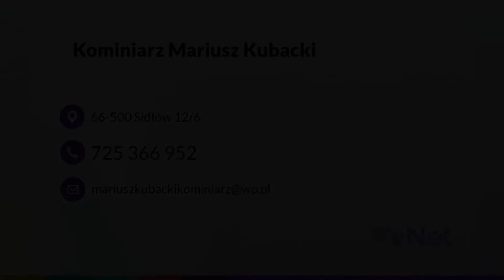Naprawy kominów Zwierzyn Kominiarz Mariusz Kubacki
Nazywam się Mariusz Kubacki i jestem kominiarzem. Prowadzę firmę, której siedziba znajduje się w Zwierzynie. Realizuję zlecenia na terenie powiatu strzelecko-drezdeneckiego, w województwie lubuskim.

Oferuję Państwu usługi kominiarskie, w tym czyszczenie przewodów kominowych i przewodów wentylacyjnych, zajmuję się usuwaniem usterek przewodów kominowych i wentylacyjnych. Zadbam o usuwanie sadzy z przewodów oraz palenisk.

Wykonuję niezbędne naprawy drobne kominów i przewodów kominowych.  Przygotuję dla Państwa niezbędne opinie kominiarskie, wykonuję przeglądy stanu technicznego przewodów kominowych, urządzeń grzewczych oraz przewodów wentylacyjnych.

Zapraszam do skorzystania z oferty.